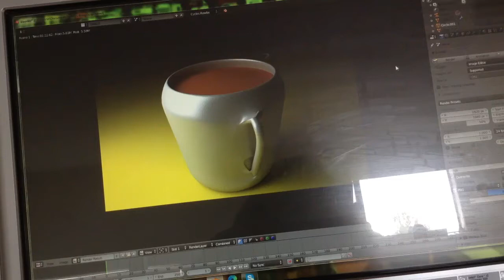A very good cup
I was make something on blender and here it is